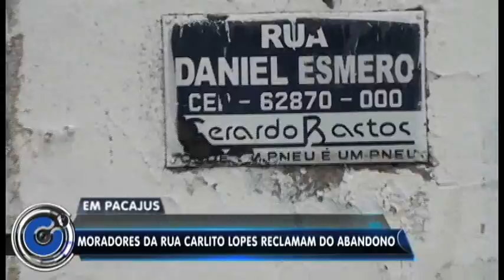Em Pacajus-CE/ Populares reclamam de esgoto a céu aberto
Moradores da rua Carlito Lopes no bairro Croatá em Pacajus, procuraram uma equipe de reportagem da TV Guarany terça feira dia 07 de junho/2016 para reclamarem de esgoto a céu aberto que espalha  mal cheiro na rua.
  Reportagem: Chico Neto. Imagens: Lucier Costa. Edição de imagens: Iago Silva.